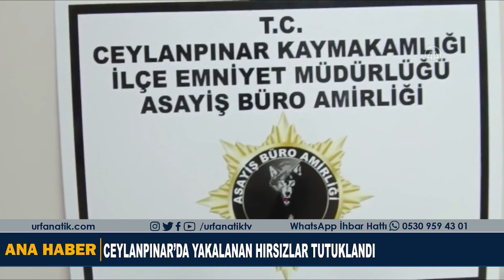Ceylanpınar’da Yakalanan Hırsızlar Tutuklandı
Şanlıurfa’nın Ceylanpınar İlçesinde Evlere Dadanarak Hırsızlık Yapan 2 Şahıs, Çıkarıldıkları Mahkemece Tutuklandı.